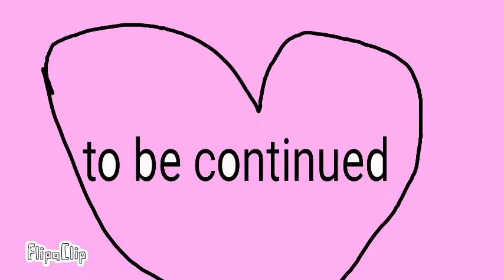Part3 of powerpuff girls vs powerpuck girls vs dark powerpuff girls